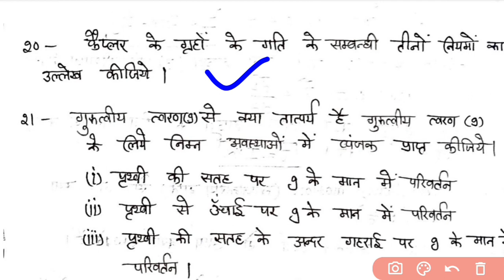Applied physics 50 महत्वपूर्ण प्रश्न//Polytechnic 1st semester//बैक से बचने के लिए जरूर देखें//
Applied Physics महत्वपूर्ण प्रश्न//Applied physics most important questions polytechnic 1st year//

Applied physics महत्वपूर्ण प्रश्न//Polytechnic 1st sem most important questions//

Applied chemistry महत्वपूर्ण प्रश्न//Polytechnic 1st Sem important questions//Applied chemistry//

Applied chemistry के महत्वपूर्ण प्रश्न//Applied chemistry most important questions||

Applied physics 5 marks most important questions series -

Applied chemistry 5 marks most important questions series -

TO REACH

86 PATTI PRATAPGARH